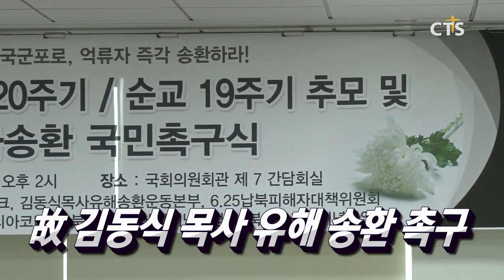故 김동식 목사 유해 송환 촉구 / 국가 참전 유공자 초청 위로회 / 기독교 부활절 퍼레이드 문화 만든다 / 거대한 산불에 신음하는 호주